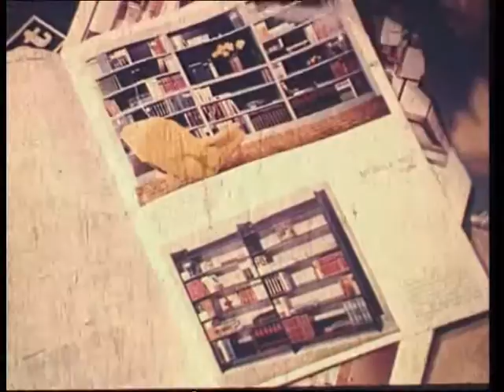Budapest Retró - A pesti lakás (2. rész)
A film kizárólag archív híradók és propagandafilmek felhasználásával igyekszik felidézni néhány momentumot a Kádár-korszak hétköznapjaiból. Nem a történelmet, politikát, nem a várostörténetet, hanem azt, hogy hogyan éltek az emberek ebben a harminc évben.

This film contains only archive footage about Budapest. Newsreels, commercials, propaganda films. About every-day life in the communist regime. The places people used to eat out, the way they dressed and spent their spare time.

Rendező/Directed by: Papp Gábor Zsigmond Forgatókönyv/Screenplay: Papp Gábor Zsigmond, Tamási Miklós  Vágó/Edited by: Kékesi Attila
Zenei szerkesztő/Music Editor: Pálosi István Narrátor: Máté Gábor, Vallai Péter
Támogatók/Supported by: Budapest Egyesítési Emlékbizottság, Magyar Filmintézet
Gyártó/Produced by: Bologna Film  1998